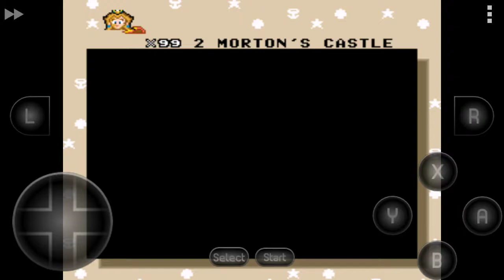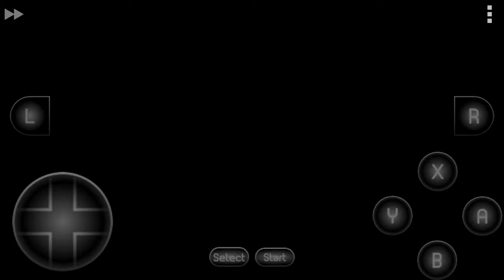Super Peach World Snes - (Vanilla Dome) Completo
Hack do Super Mario World.
Esta Hack a Princesa Peach salva o Mario no final do jogo.